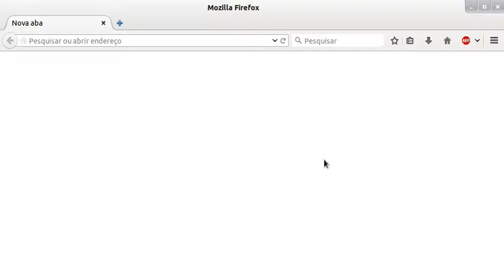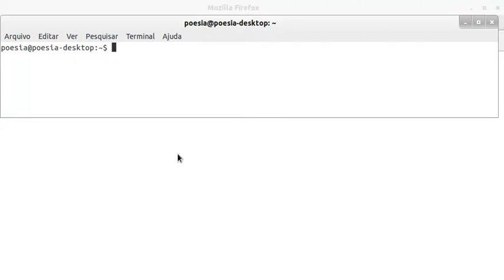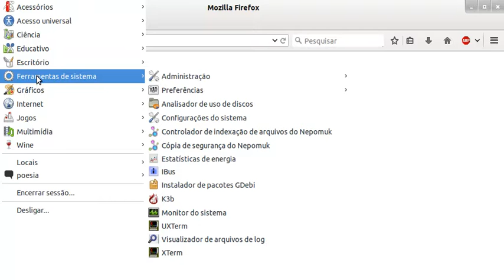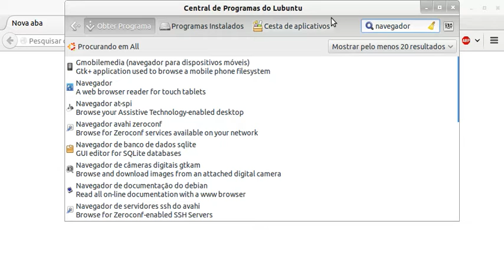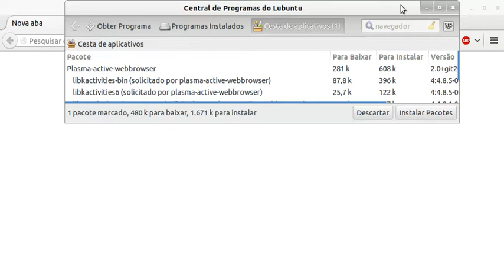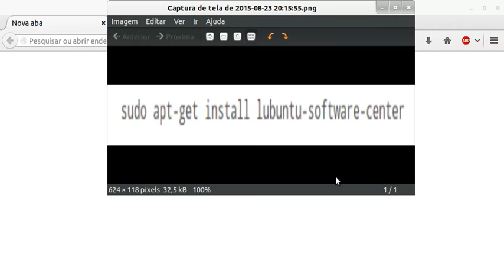Ubuntu Instalar Central de Programas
No vídeo, mostro como instalar, através do TERMINAL, um central de programas no Linux Educacional - uma versão do sistema Ubuntu.